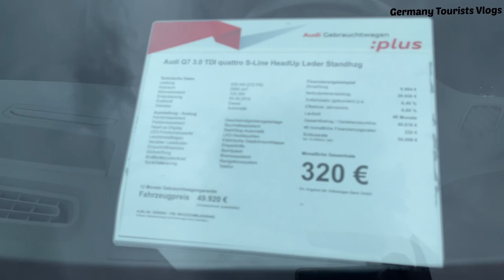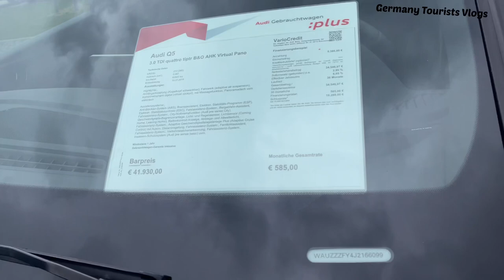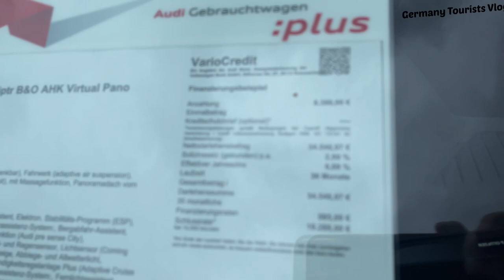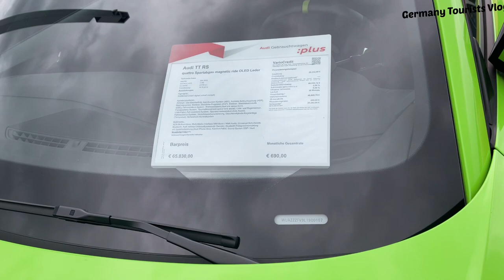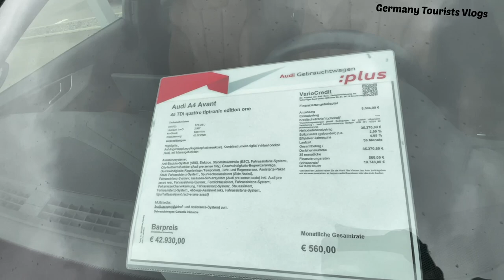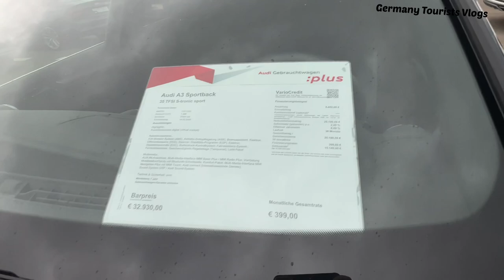Used Car in Germany | seconds Hand car in Germany | used vehicle in Germany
Audi T.T|# German used car|German Sports Car

In this exciting vlog, join us as we take you on a journey through the world of Audi, one of the most prestigious and sought-after luxury car brands in the world. Experience the thrill of driving an Audi through the eyes of our expert drivers as they take you on a test drive of some of the most iconic models from the brand's lineup.

-Audi _Germany